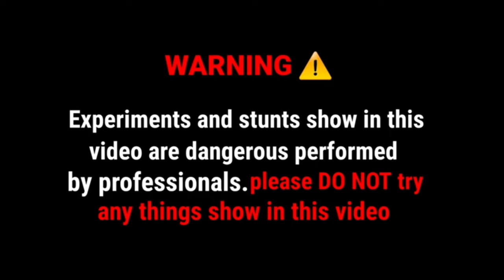How to charger 6v battery 🔋 at home || mobile charger se 6v battery charge kaise kare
How to charge 6v battery 🔋/ 6v battery ko charge kaise karen. 6v battery experiment.

 Your  Quries 👇
1) How to charge 6v battery 🔋
2) 6v battery charge kasi Kari
3) 6v battery  experiment
4)12v charger experiment
5) all battery  charger
6) 6v battery charger

how to charge 6v battery at home
how to charge 6v battery with 12v charger how to charge 6v battery powered ride on
how to charge battery with charger
how to charge battery fast
how to charge battery
mobile charger se 12v battery charge kaise kare
12v battery charger sabse badhiya
how  to charge battery at home
6 volt battery
mobile charger se 6v battery charge kasi Kari
battery make at home